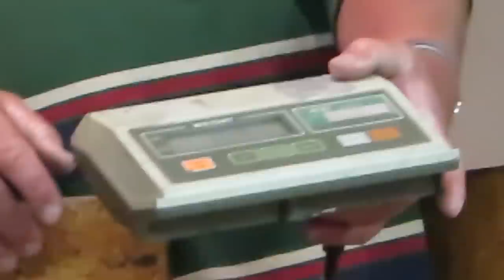Big Ben - Merino -worlds heavest fleece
25/1/2014 The world record shearing event. Big Ben loses 28.9kg making this the largest single fleece taken from a sheep. The organiser was farmer Mike Lindsay of Omahau Station, Twizel and fund raising for the new medical centre to be built in the Twizel township. Click to enjoy this 2 minute video that captures the special moments.Video taken by Mark Lawson